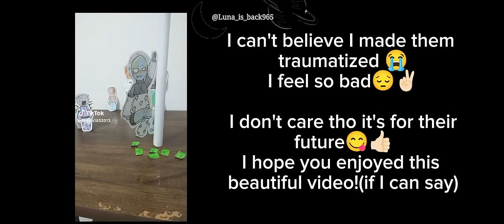|• Solarballs react to Fruiting bodies meme •| Not original •| Short Reaction •| enjoy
i made this short but it's not part 3 so I made it only for this video and I hope you enjoyed it!

Hice este corto pero no es la parte 3, así que lo hice solo para este video y espero que lo hayas disfrutado.